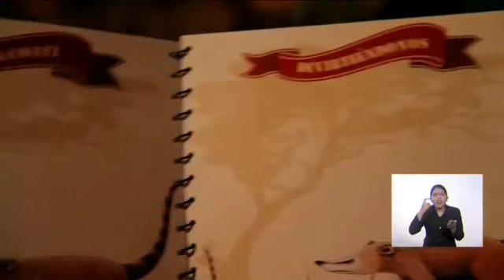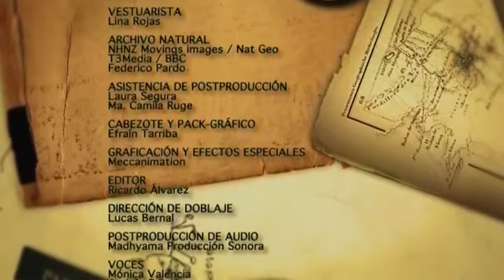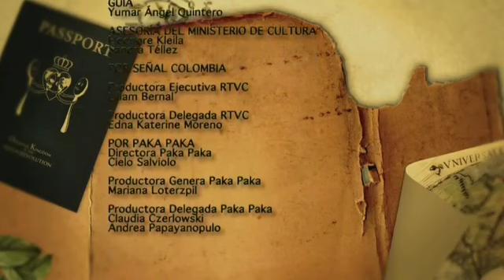Max y Chambimbe/ Album